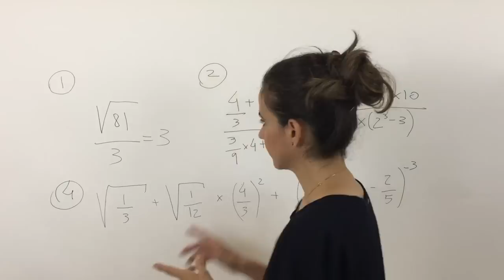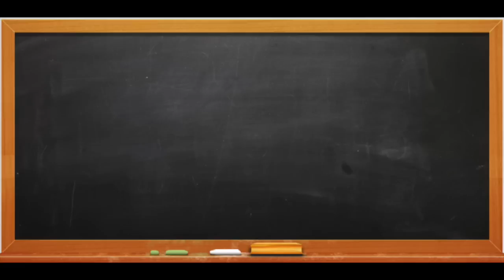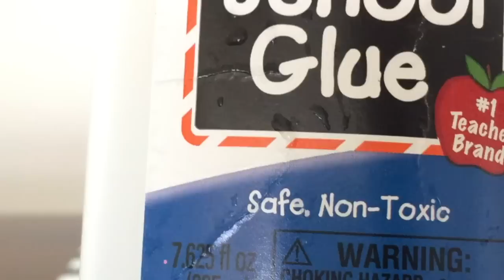TROLLAGEM DE MATERIAL ESCOLAR COMESTÍVEL!!!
beijinhos especiais da Vivi!

Por favor, saiba que todas as brincadeiras têm consequências. Você é responsável por suas próprias trollagens.

Todo o conteúdo deste vídeo é publicado estritamente para divertir. As seguintes brincadeiras são realizadas por profissionais. Nós não somos responsáveis por quaisquer perdas, danos ou acusações criminais recebidas em conexão com qualquer trollagens mostradas aqui neste vídeo.